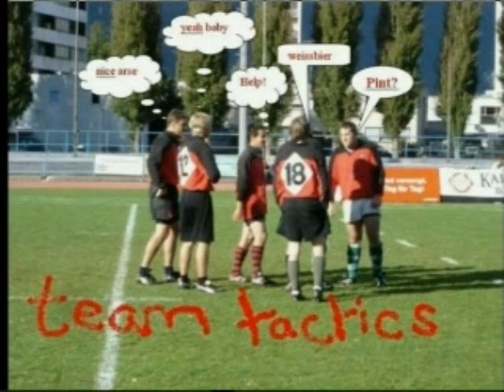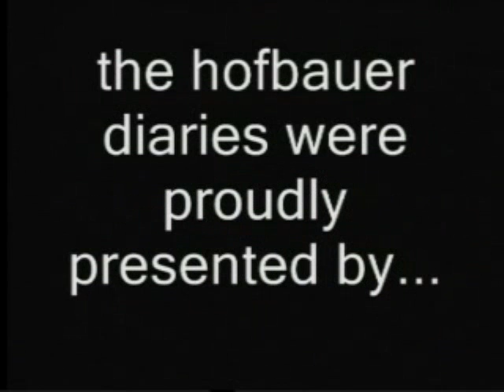Hofbauer Diaries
Silly but funny rugby video of some germans and austrian rugby idiots. Going to a 7s tournament and having a lot of fun :-)